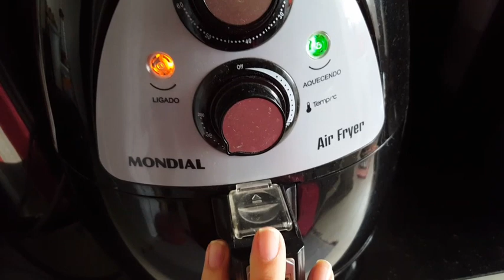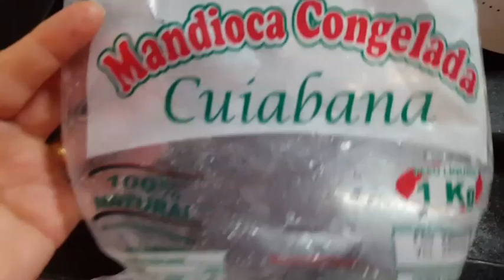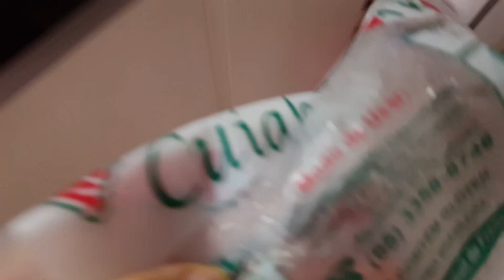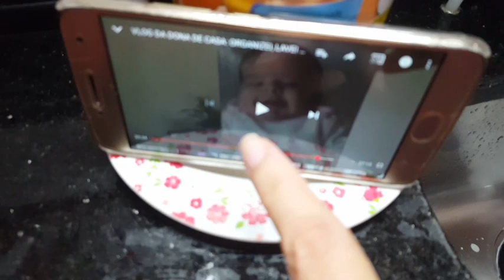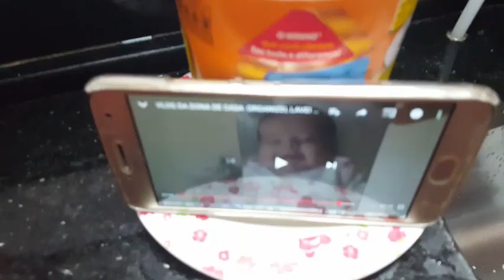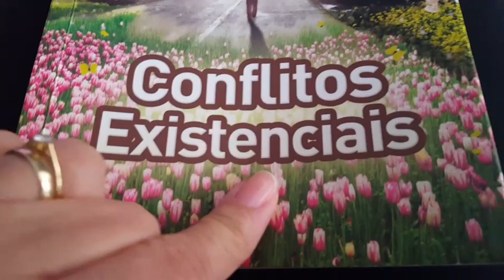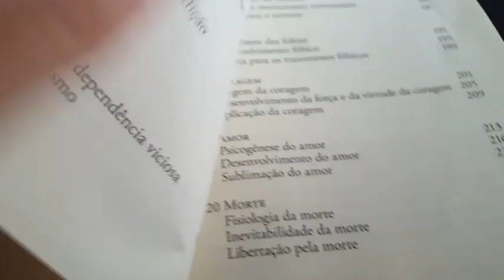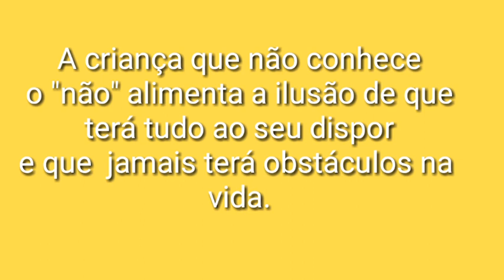TIRA MANCHAS DO FOGÃO/ALMOÇO DE INVERNO - Vlog da dona de casa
Oi gente. No vlog de hoje mostro minha rotina de domingo em família. Organização da casa, almoço para dia frio,. Como tirar manchas difíceis do fogão.  Mostro o look de sair e o que façó no centro espírita